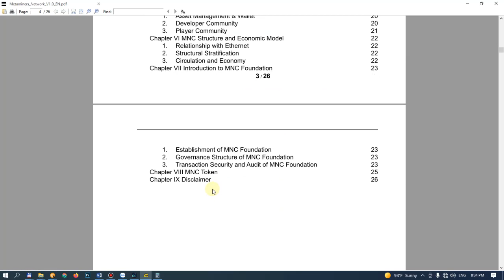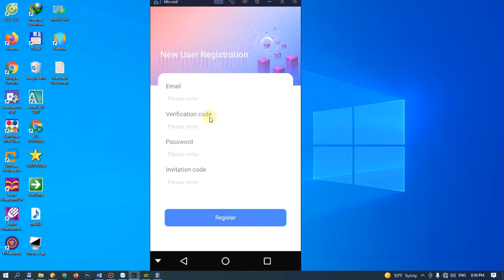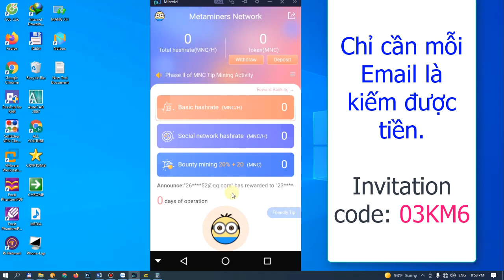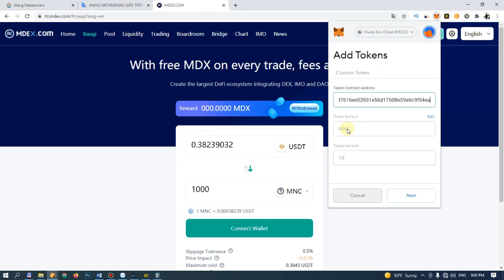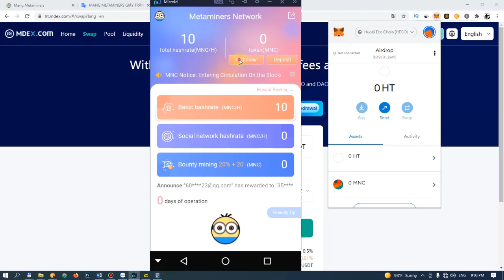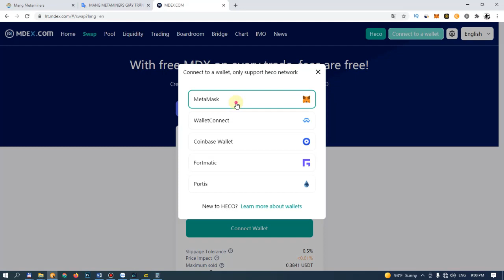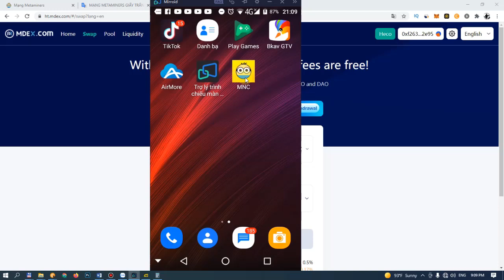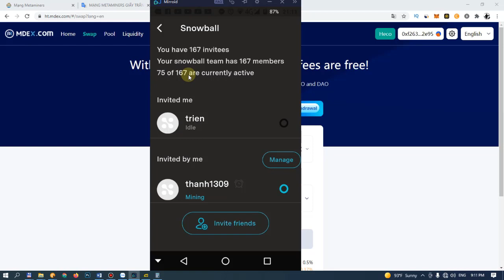Chỉ Cần Mỗi Email Là Kiếm Được Tiền | NguyenMMP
👉Link Đăng ký:
Bước 2: Thiết đặt email, nhận mã từ email, pass để đăng ký, invitetion code: 03KM6.
Bước 3: Đăng nhập vào tài khoản.
Bước 4: Chọn Open phía dưới cùng để kích hoạt đào. 24 giờ kích 1 lần.

👉Mạng rút về ví metamask:
Network name: Huobi Eco Chain (HECO)
Chain ID: 128
Currency Symbol (optional): HC
Mã contract MNC: 0xc66496bd7616ee02691e56d17608e59e6c9f94ea

👇 DỰ ÁN KIẾM TIỀN NGUYÊN ĐANG LÀM: 👇
🔈 Tương Tác Với Tôi Và Theo Dõi Tôi Tại:
2. Nhóm hỗ trợ Zalo
3. Nhóm hỗ trợ Telegram